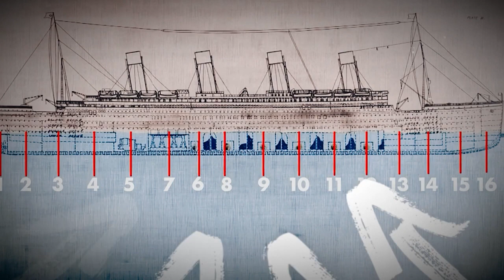Mystery of Titanic | Titanic kesay dooba?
In this Video we are Talking About some facts and Mystery about Titanic (How Titanic ship sank)
All the information are taken From across the internet.